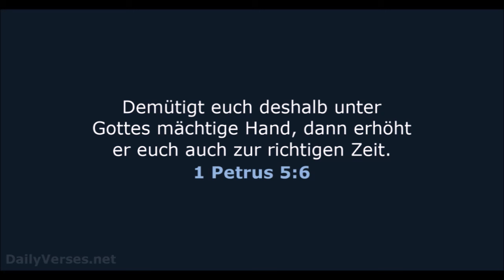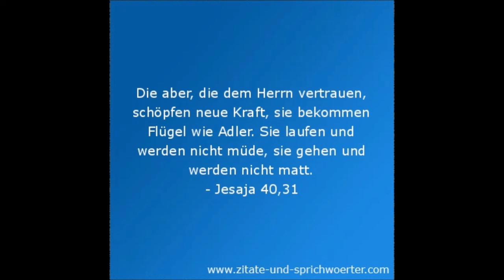Kurzpredigt: Versuch es nur, mit ihm zu kämpfen!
Gott ist derjenige, der Grenzen setzt und in allem souverän ist. Er kann in allem einen Anfang und ein Ende bestimmen und wird es auch tun. Erkennen wir an, daß wir Gott gegenüber uns niemals emanzipieren können und sollten. Wir sind als Menschen in all unserer Klugheit vor IHM doch immer nur ein „verwehender Hauch“ (Psalm 78,39).